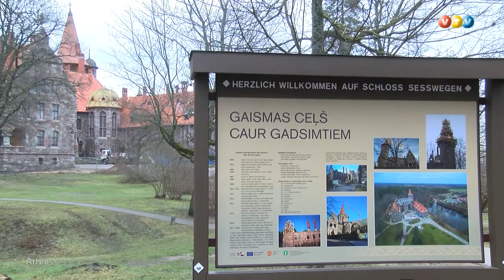Cesvaines pilij jauns dakstiņu jumts